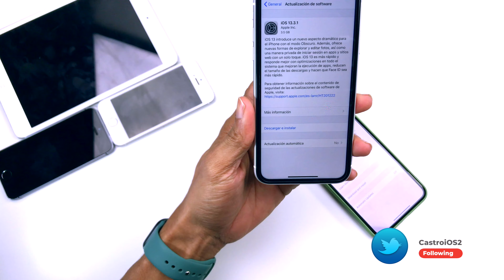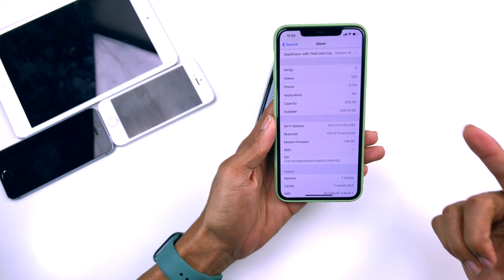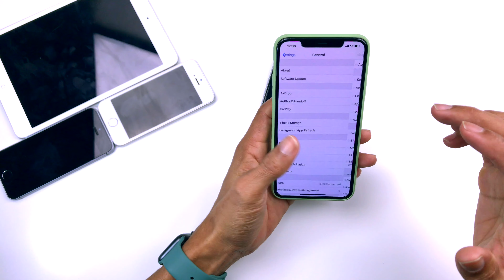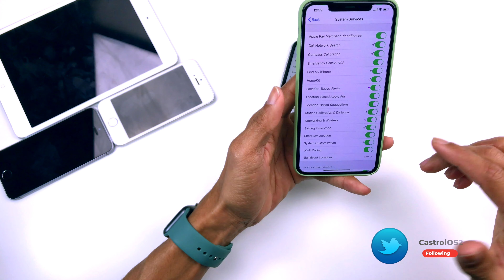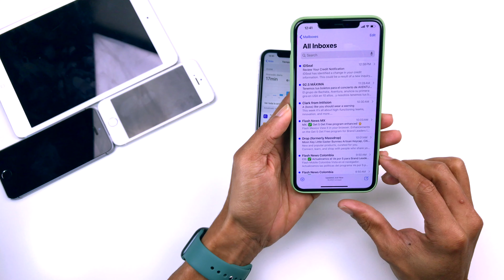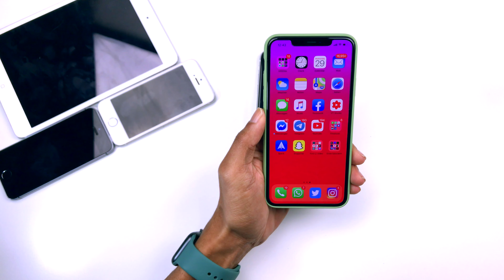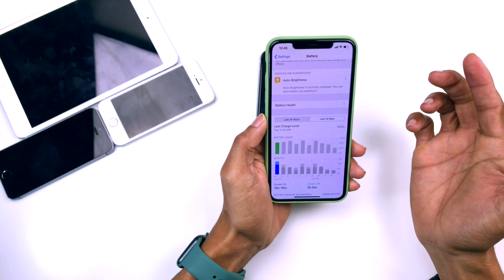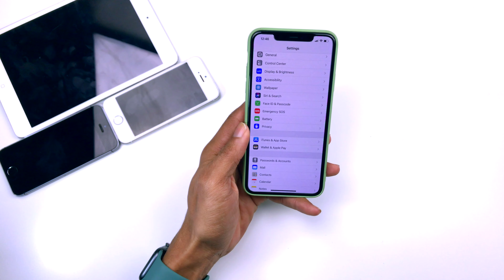iOS 13.3.1 Version Final, Nuevas Funciones Debo Actualizar ?